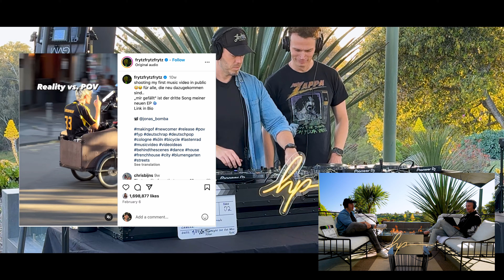BLEND EP02 - A DJ Podcast - Canyon Set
Our second iteration of our Blended DJ/Podcast set is here! This time we take to a backyard looking out over a beautiful canyon during golden hour. We also reached out to artists to get their take on the process of creating these songs, so be sure to listen in to learn about the songs along with us!

TRACKLIST:
00:00 - Intro + Housekeeping
06:18 - Starting The DJ Set Video!
06:17 - Vanglowe / Dance Around Me
09:32 - Babsy. / Everywhere
11:53 - Lemaitre / Time
14:55 - Syence, Alex Gaudino, MKLA / Up All Night
16:55 - Frytz / Mir Gefällt
18:40 - Harry Hayes / Sunflower
22:50 - Peace Bringa / Goodbyes
25:10 - Rommii / What We Had Was Real
27:10 - THRDL!FE, STO CULTR / The Vibe
29:31 - Villager / Every Single Time
31:30 - SILK, JIM / On My Mind
33:44 - Niko The Kid, Otica, HERA / Fine
38:19 - Disco Lines, J. Worra, Anabel Englund / Cutting Loose
42:14 - BUNT., Elley Duhe / Lost My Mind (Wake Up)
44:29 - DJ BLIK, DJ POLKOMTEL / Rari
47:29 - Pepe / Fate
49:59 - Hollywood Principle, MRKTS / Red Lights
53:30 - Outro